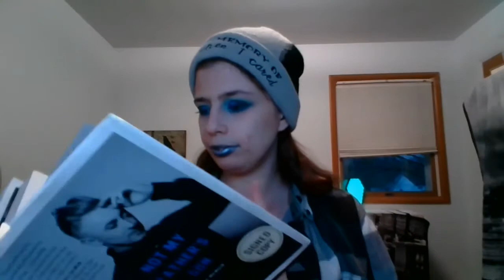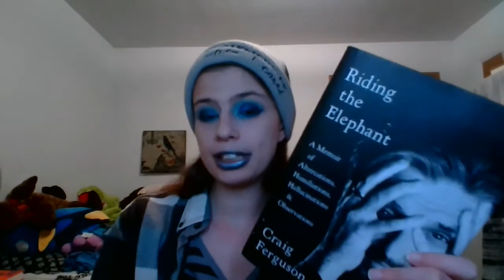Non-Fiction November TBR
In which Lucifer talks about the books they plan on reading during the month of November. 4 days into the month. and having not started at all already. This is already boding well, innit?

Black Lives Matter:
This is a master thread of tweets and stuff that I have going on Twitter
This is an article about things protesters should be aware of

My endscreen graphic was originally created by Szenia Zadvornykh, my boyfriend modified it to change the monster to a dinosaur.

The music for my end screen is by Adrian von Ziegler here on Youtube, the song I used is called Nevermore and can be found